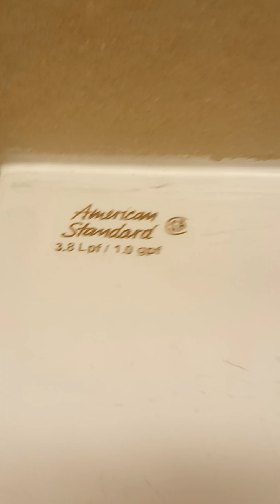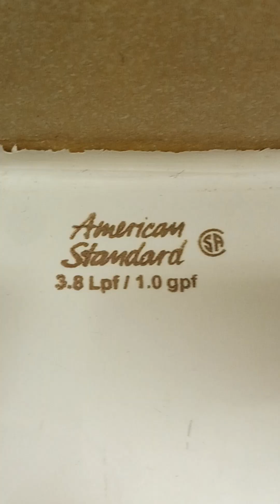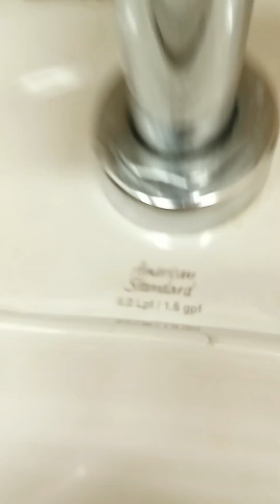Bathroom Tour: 1987 Walmart Restroom with Late 2000's American Standard Fixtures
Yes, this Walmart was built in 1987. These fixtures probably replaced 1987 Washbrooks and 1987 Afwalls. I looked around this Walmart and all the signs, cash register isles, etc are original to this whole ENTIRE Walmart. But I did come to a surprise. I found a 1990's Baby Devoro in the family restroom along with another 1990's Afwall. Once again, I am guessing that the Afwall in the family restroom replaced a 1987 Afwall,  but I believe the Baby Devoro is Original. Even though it is newer, they probably didn't have a baby toilet in the family restroom back when it first opened in 1987. I will also check the Women's room soon to see if I can find any originals when I get a chance to do that. I also got splashed with toilet water all over me from those freaking Afwalls too. Also, the third Washbrook Urinal deserves to be clogged though as well. August 19th also makes it one year since I joined my YouTube Channel. I hope you enjoy the video. I did not from those Afwalls splashing all over me as I was filming this video. Lol.

Ratings:
3, Late 2000's American Standard Washbrook Urinals: (One Clogged): 10/20
2, Late 2000's American Standard Afwall Toilets: 17/20